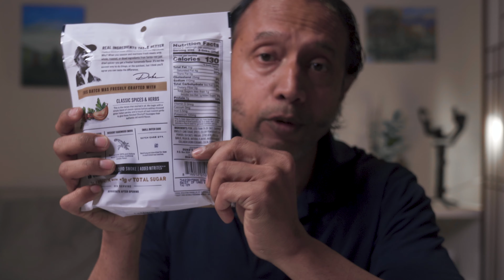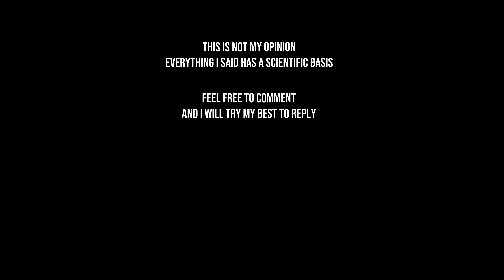5 Important Tips While on Keto || Krishnendu Lifestyle Tips || LCHF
In the discussion and the comments section of my video that premiered a few days ago on the death of actress Mishti Mukherjee, I realised that there is a lot of misinformation around ketogenic diet. I decided to make this video to help the practitioners of keto and LCHF diet achieve their goals.
Keto is a lifestyle and it should be followed with some seriousness.

My favourite chocolate

My Video Equipment:

Main Camera, Sony A7iii
Back up Camera, Sony A7ii
Action Camera: GoPro Hero 7 Black

My lenses:

SONY 24-70 f2.8 G Master
SONY 70-200 f2.8 G Master

My bag:

Lowepro Fastpack BP 250 AW II

And yes, there is nosmallcreator.